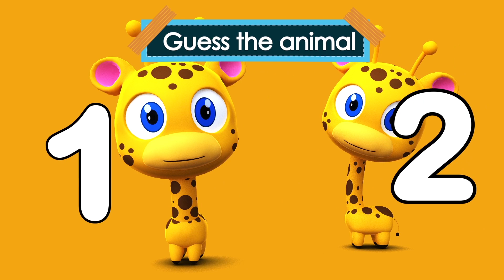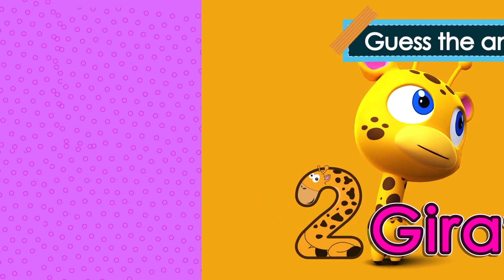Humaira's Fun with Numbers: Learning Number Two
Join Humaira in this exciting 3D animated video as she teaches children all about the number two in a fun and simple way. Humaira, a friendly and enthusiastic teacher, guides the audience through the basics of number two, ensuring an enjoyable learning experience for young minds.

Humaira starts by showing how to write the number two, explaining the curves and lines involved. Children are encouraged to practice writing the number two using their fingers or on paper, following Humaira's instructions.

Next, Humaira focuses on pronunciation, carefully articulating the sound of 'two' and encouraging children to repeat after her, ensuring they get it right.

To make learning even more engaging, Humaira introduces a playful animated activity featuring a counting giraffe. Children get to count the spots on the giraffe's body, emphasizing the concept of two through visual representation.

Throughout the video, Humaira maintains a cheerful tone, asking questions and giving children a chance to participate actively. The animation is colorful, visually appealing, and easy to follow, keeping children entertained while they learn.

"Humaira Teaches Number Two" combines education and entertainment, providing a simple and enjoyable introduction to the world of numbers. By the end of the video, children will have learned how to write and pronounce the number two and developed a solid foundation for further numerical exploration.